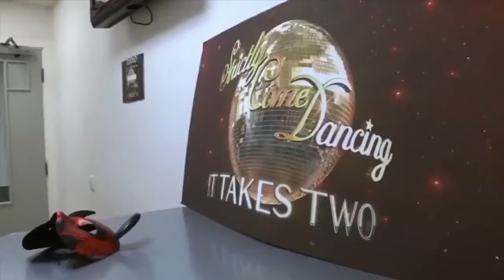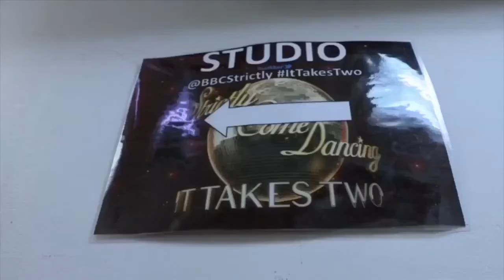Kerry Boyne Showreel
Kerry is a former CITV presenter with a wonderful bubble of energy and passion for what she does. Wether hosing daytime TV, Kids shows or something more formal Kerry always draws her audience in and keeps them hooked.